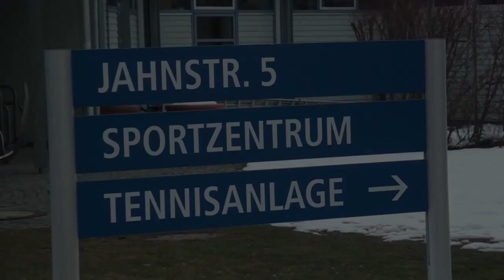Deutsche Meisterschaft Männer / Frauen (Freistil) 2013 - Welcome in Unterföhring !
Deutsche Meisterschaft 2013 Männer / Frauen (Freistil)
Ein Blick in die Wettkampfstätte am Vorabend